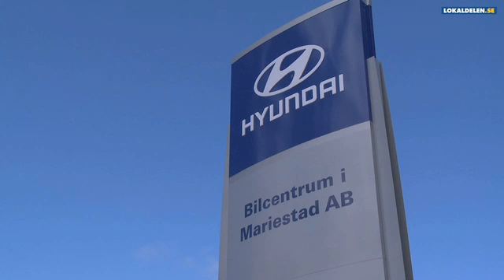Bil Västra Götalands Län Mariestad Bilcentrum i Mariestad AB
Bilcentrum i Mariestad AB beläget i Västra Götalands Län Mariestad är utmärkt om du letar efter bil eller bilar. För att veta mer ring 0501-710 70, besök oss på Hermansgårdsvägen 1, 54235 Mariestad eller kolla in hemsidan på ovanstående url.